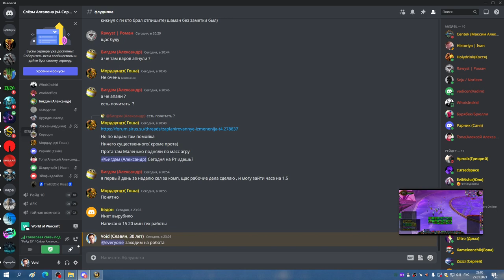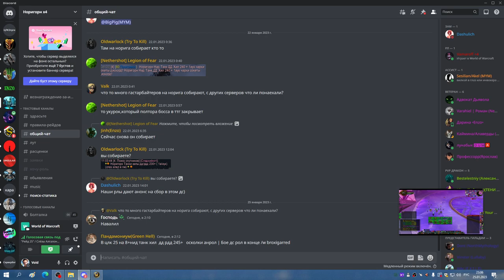3я часть ОКО килл соляры МИШКА 25 01 23